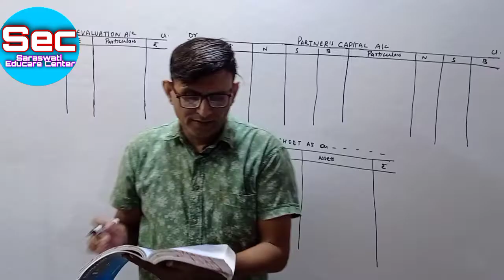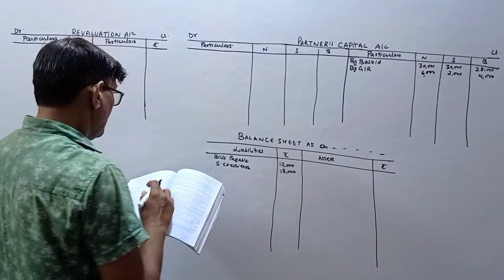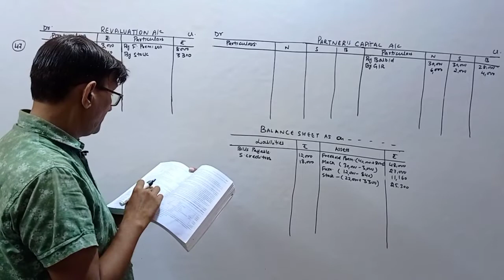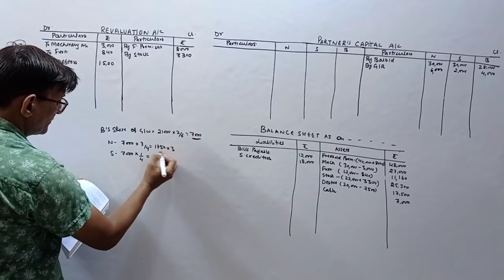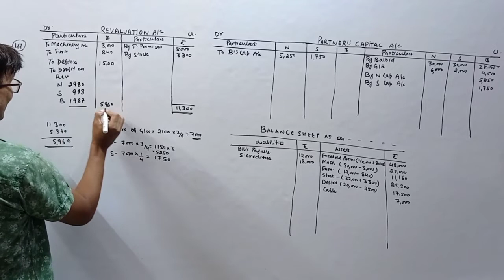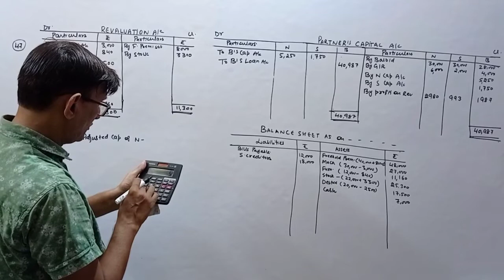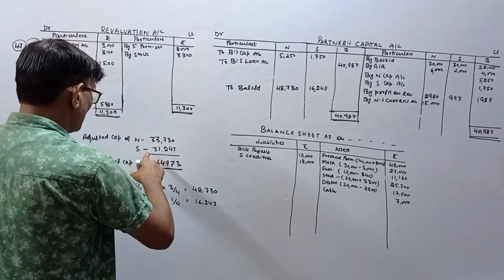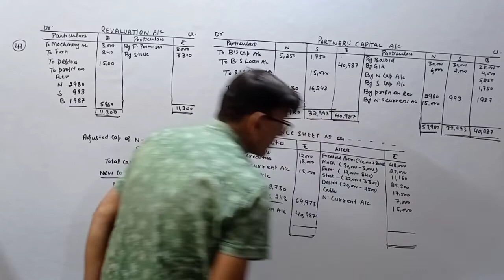Adjustment of Capital ! Solution Q No 47 !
About This Video :
This video is about the Solution of Question No 47 Of Accountancy 12 Chapter " Retirement of a Partner" from the topic " Adjustments of capital !

Video Highlights :-
Introduction
Retirement of a Partner
Adjustment of Capital
Solution Q No 47 of T S Grewal
Solution T S Grewal
Solution Retirement of a Partner T S Grewal

2) Chapter 2:- Some basics concepts of Macroeconomics:-

About Channel :-
Hi.